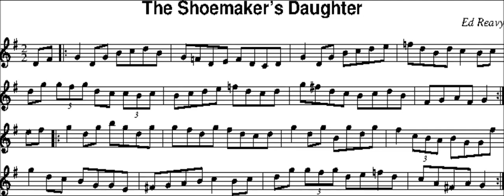Broken Pledge Shoemakers Daughter